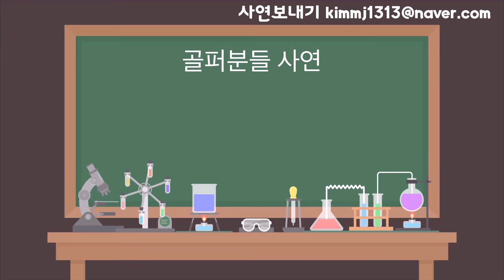[골프레슨] 무엇이든 물어보세요!! 드라이버 탑볼?! 이것이 문제!!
무엇이든 물어보는 코너!!

구력 4,5년 핸디캡 10
습관이 심상치 않다!!